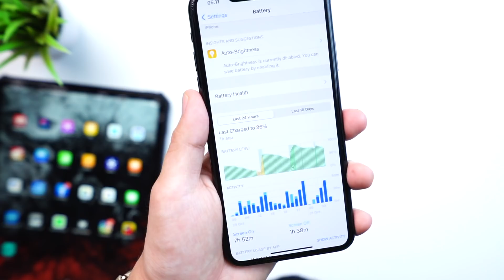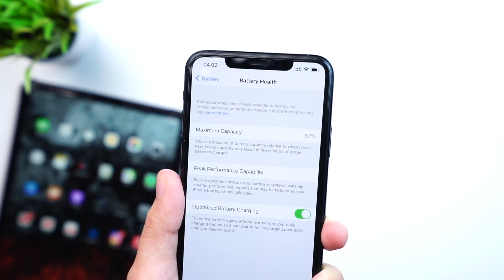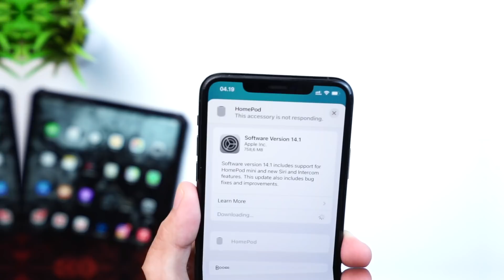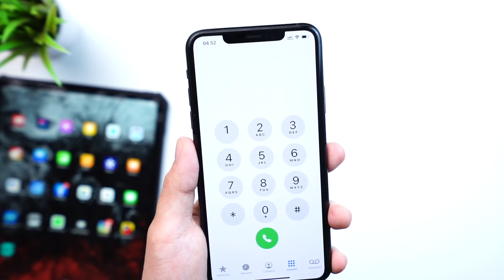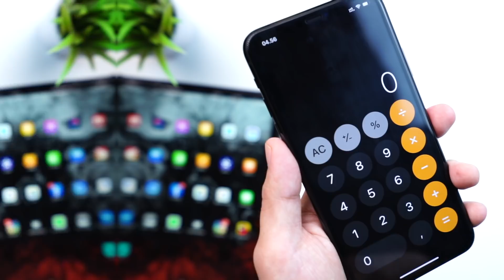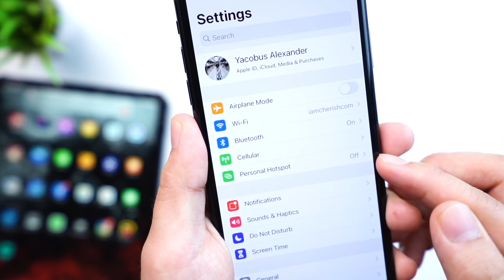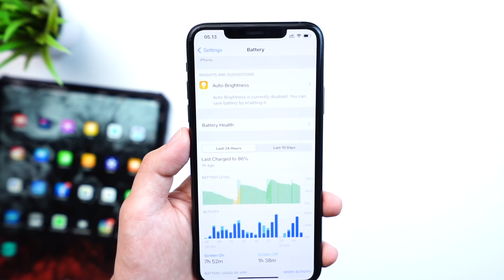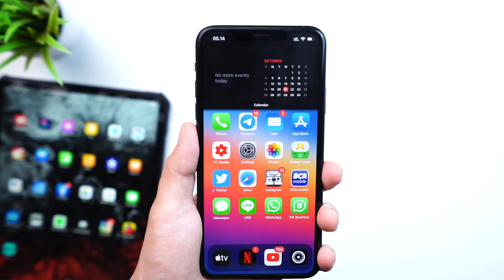iOS 14.1 Rilis! Apa yang Baru ?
iOS 14.1 & iPadOS 14.1 Resmi dirilis oleh Apple
buat kamu para Pengguna iPhone dan iPad
dapat mengunduh Langsung, Melalui Software Update pada device kalian.

aku sangat menyarankan buat kamu yang banyak mengalami issue Bugs pada iOS 14.0.1 silahkan segera Update ke iOS 14.1 karena sangat banyak perbaikan bugs , peningkatan Performa pada update kali ini. untuk battery pun pada update kali ini menjadi Lebih irit dan hemat.

Berikut iPhone yang dapat Menggunakan iOS 14.1 :
iPhone 6s
iPhone 6s Plus
iPhone SE
iPhone 7
iPhone 7 Plus
iPhone 8
iPhone 8 Plus
iPhone X
iPhone Xs
iPhone Xs Max
iPhone Xr
iPhone 11